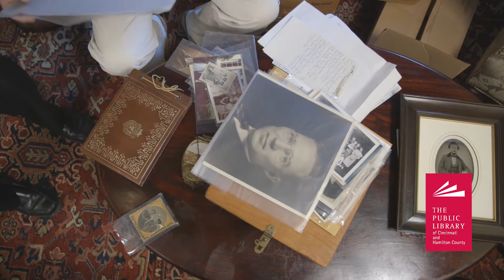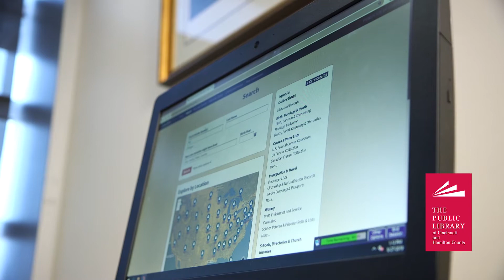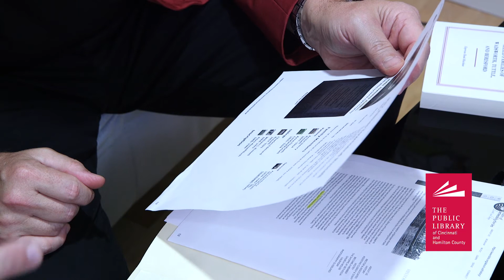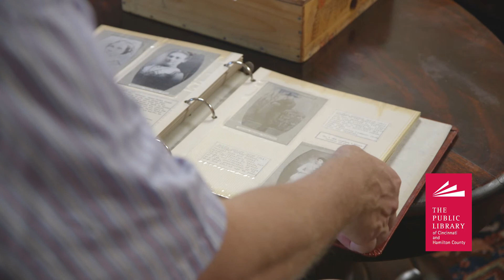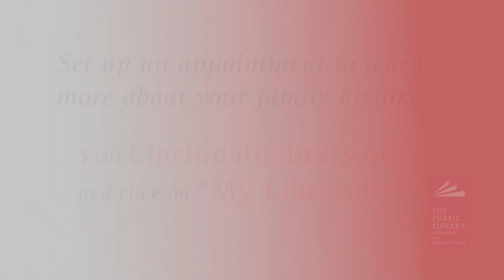Celebrity Genealogy Project featuring John Morris Russell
The Public Library of Cincinnati and Hamilton County is celebrating Family History Month in October.  As part of the celebration, The Genealogy & Local History Department will be presenting a Family History Fair 10 a.m.-3 p.m. Saturday, Oct. 5, at the Downtown Main Library. This year's "Celebrity" genealogy project researches the family history of Cincinnati Pops Conductor, John Russell Morris.